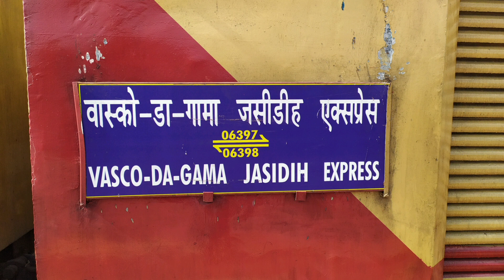Announcement of 06397 - Vasco Da Gama - Jasidih Express Spl (then) at Ballari Jn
Announcement of 06397 - Vasco Da Gama - Jasidih Express Special (then) at Ballari Junction